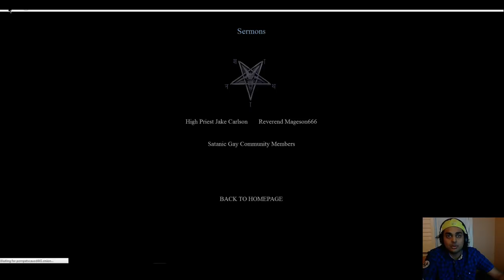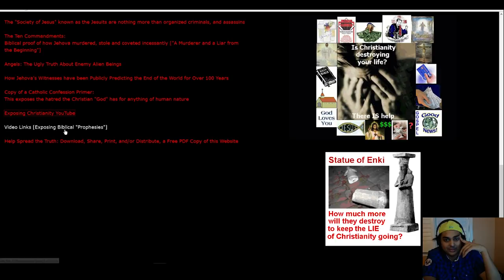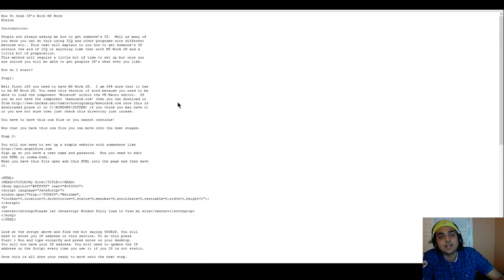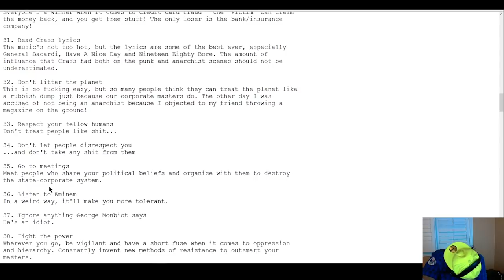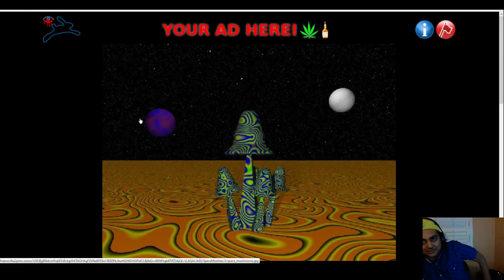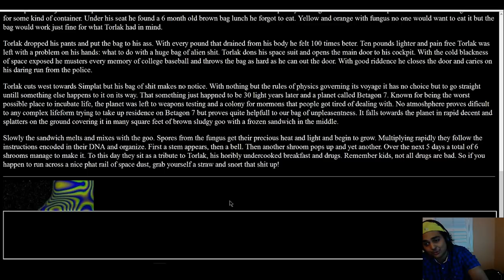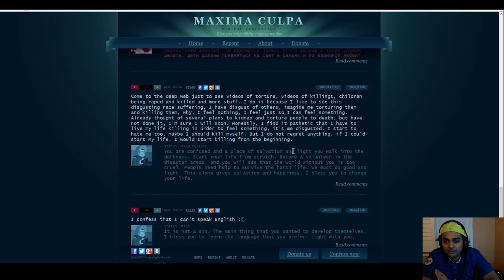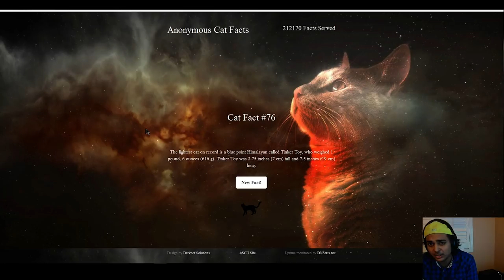ALIEN DRUG DEALER!?! - Deep Web Exploration (Episode 7)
Hello guys and gals, me Mutahar again! What happens in our spelunking of the deep web this week? Well we find a Satanic community as well as tales of a great hero and his quest to run away from the space cops and creating a new kind of space drug!